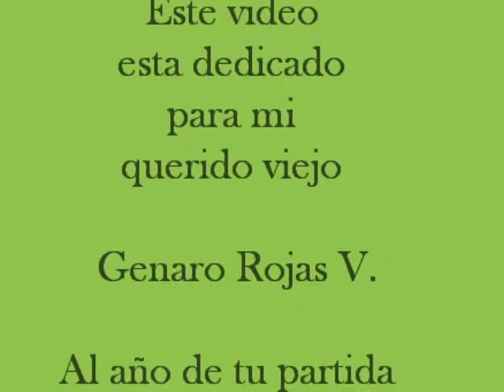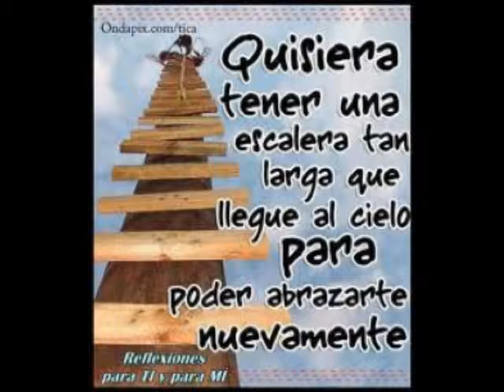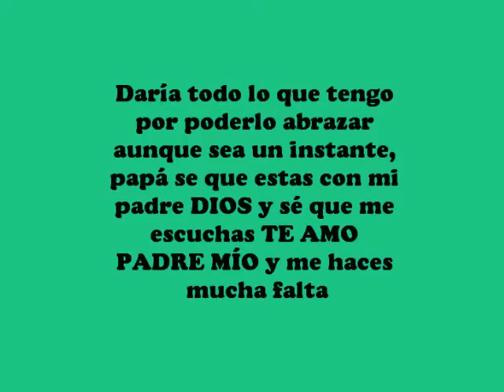genaro rojas v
mi querido viejo